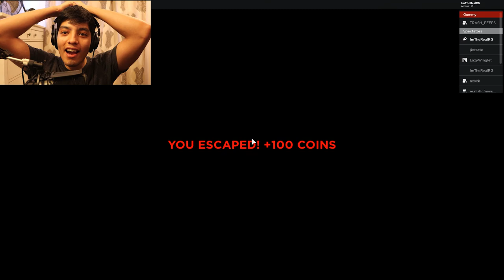ROBLOX GUMMY HORROR GAME (all 3 escapes)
Support me and enter my Star code REALISTICG when you buy Robux or Premium

ROBLOX GUMMY HORROR GAME | SOUR PATCH KIDS HORROR GAME (all 3 escapes)